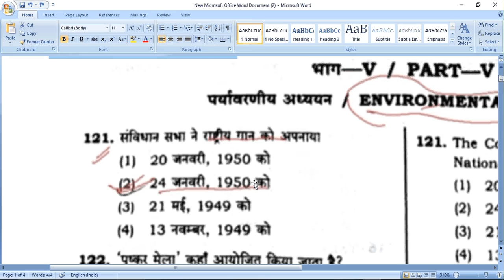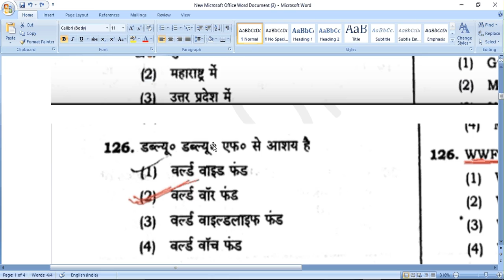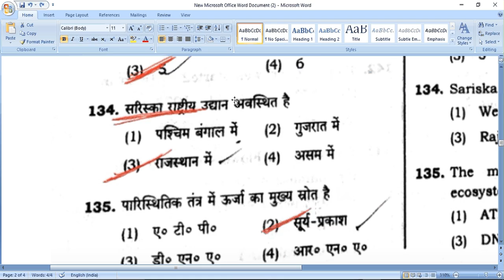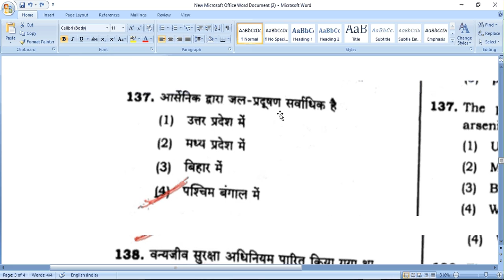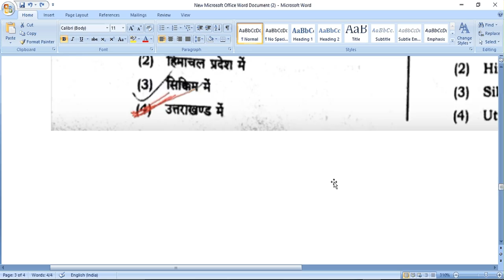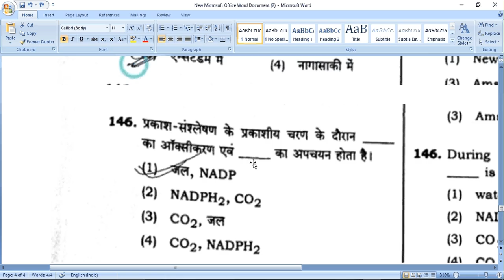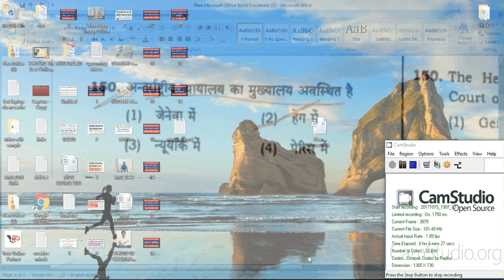UPTET 2017 ANSWER KEY, पर्यावरण अध्ययन, Environmental Studies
CTET 2019 : Central Teacher Eligibility Test
AP TET 2019 : Andhra Pradesh Teacher Eligibility Test
TS-TET 2019: Telangana State Teacher Eligibility Test
SSA Assam TET 2019 :  Assam Primary Teacher Eligibility Test
BE TET. 2019 : Bihar Elementary Teacher Eligibility Test
MAHA TET 2019 : Maharashtra  State Teacher Eligibility Test 2019
UP TET 2019 : Uttar Pradesh TET Teacher Eligibility Test
Uttarakhand TET (UTET) 2019:  Uttarakhand Teacher Eligibility Test
WBTET 2019: West Bengal Teacher Eligibility Test 2019
SLST 2019: West Bengal State Level Selection Test 2019
Arunachal Pradesh TET : Teacher Eligibility Test
OSSTET 2019: Odisha Secondary School Teacher Eligibility Test UPTET 2017, SOLVED ANSWER KEY, पर्यावरण अध्यन, Environmental Studies